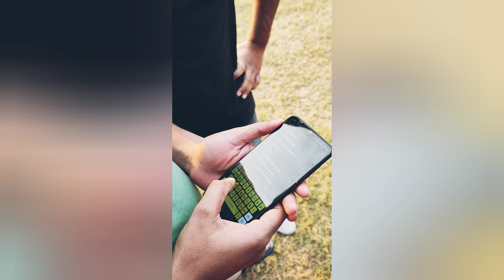omegle in real life 😂😅/ logo se mill kr roast krne me bhut fun hai😂/omegle